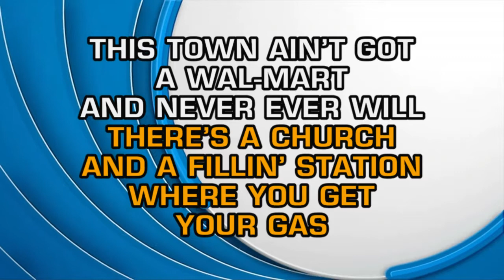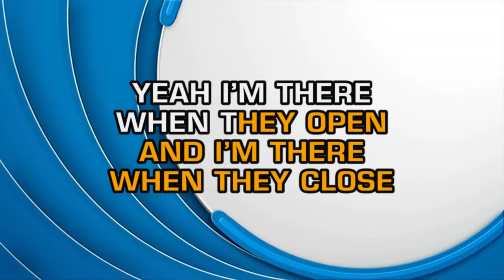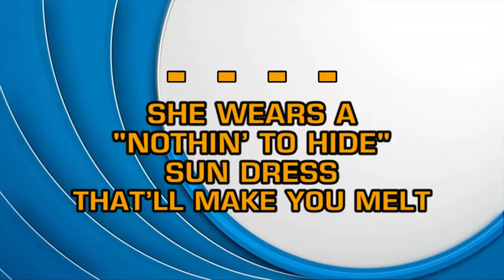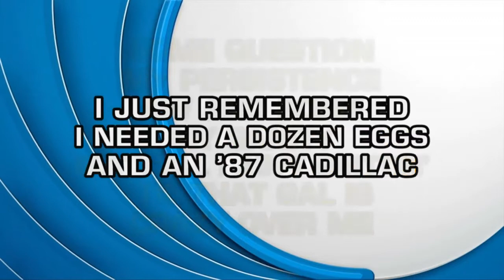Dixie Rose Deluxe's Honky Tonk, Feed Store, Gun Shop, Used Car, Beer, Bait, BBQ, Barber Sh...